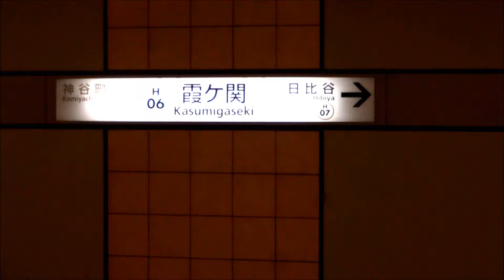北越谷行 日比谷線 03系